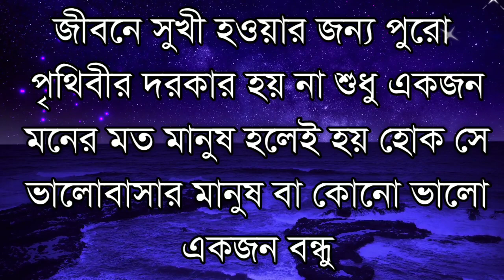কেউ কষ্ট দিলে কাঁদবেন না | Heart Touching motivational quotes in bangla | inspirational speech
একটা অনুপ্রেরণা মূলক বানী আপনার জীবন পাল্টে দেওয়ার জন্য যথেষ্ট।আমরা সব সময়েই চেস্টা করি আপনাদেরকে এমন Motivational quotes উপহার দেওয়ার জন্য যাতে করে. আপনাদের চলার পথটা আরো সহজ হয়। আশা করি এই পথ চলাতে আপনারা সাহায্য করবেন।

💕💕💕 Welcome to 🧡🧡

I hope you can find some useful video
 Anytime 💠💠💠💠💠

 Bangla quotes
sad Bangla Video and inspirational quotes Bangla Inspirational Speech
Heart Touching Bangla Video New Motivational Bangla video
 BD Life Motivation video